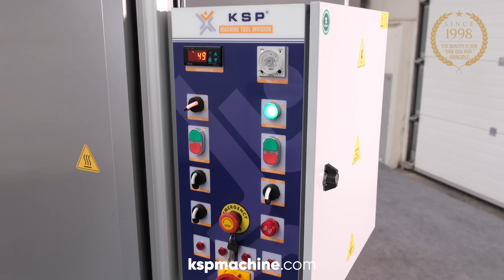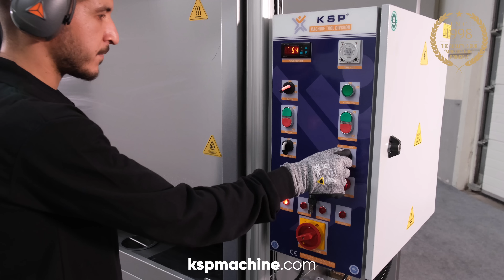WM1500 WM1750 WM2000 Industial Parts Washing Machines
WM1500   WM1750   WM2000
Industial Front Loading Washing Machines

The parts which will be washed are placed on a basket that is placed on a stainless rotary platform with sliding system are washed in a closed cabinet with pressured hot water and detergent mixture. The washing process is done through water nozzles which are timed and compressive according to part structure, dirtiness rate; they clean the waste, oil, and chip on dirty surfaces in various angles. Machine has been designed for minimum consuming the water, detergent, electric, time and work force with cyclic and filtering water system.

Premium Solutions for Premium Customers
KSP MACHINE